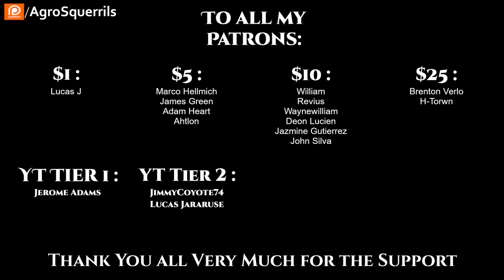(HIATUS) Mud's Mission Ch.37 to 40 | Fantasy LitRPG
Thank you to Tier 4 and 5 Patreons and Channel Members:
Ágoston Szabó
AmbroseKTal
Andrew MacBride
angry t1t5
Arthur
B-Robbo
Blueberry Cat
Brian Means
Bryan Hanley
bushmaster177
Cam Maxwell
Casper Arnholtz
David Lemons
DoomSnek
Dr. Joy
Dragzoon W.R.E
DrakeBear
E-Machine-O :l
Fred Williamson
ghost347 X
GreatGreenGoo
Green Raccoon
Gunny177
Ithilia
Jack Everfree
Jacobson_exe
John McGee
Kage Forest
Karolis Vasiliauskas
LanScaper
Lauren Kramer
lightsjoc ltwz
Lord Azrekahl
Lynae Hill
Maple Tree Studios
MrBishop077
Quantem Wensday
SaltyIceteaMaker
Sans the Skeleton
theodine orkster
Thirg
tommygun1119
tommygun1119
Trevor Smith

{TimeStamps}
00:00 Intro
00:10 Chapter 37 to 40

Ágoston Szabó
AmbroseKTal
Andrew MacBride
angry t1t5
Arthur
B-Robbo
Blueberry Cat
Brian Means
Bryan Hanley
bushmaster177
Cam Maxwell
Casper Arnholtz
David Lemons
DoomSnek
Dr. Joy
Dragzoon W.R.E
DrakeBear
E-Machine-O :l
Fred Williamson
ghost347 X
GreatGreenGoo
Green Raccoon
Gunny177
Ithilia
Jack Everfree
Jacobson_exe
John McGee
Kage Forest
Karolis Vasiliauskas
LanScaper
Lauren Kramer
lightsjoc ltwz
Lord Azrekahl
Lynae Hill
Maple Tree Studios
MrBishop077
Quantem Wensday
SaltyIceteaMaker
Sans the Skeleton
theodine orkster
Thirg
tommygun1119
tommygun1119
Trevor Smith
William Howard